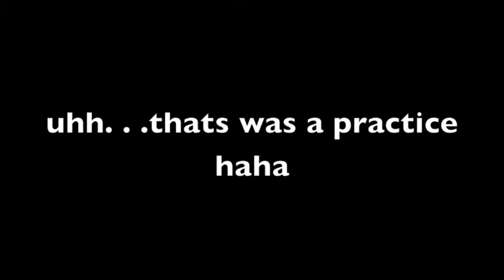"HEADSTRONG" TRAILER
This is going to be a music video of HeadStrong!! The people that are going to be in it is Blair, Cody and Susan (Me) ^_^ i hope u keep watching for headstrong to come out!!! IT IS COMING OUT SOON :D